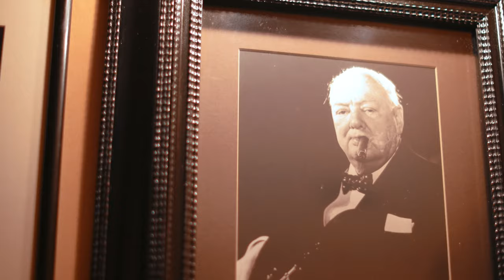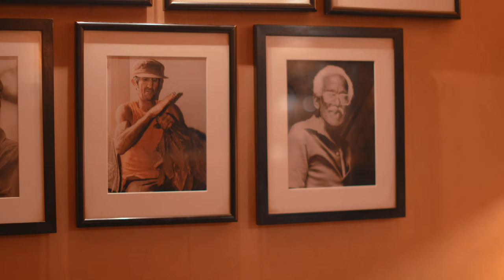Lay Your Life Down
Two Guys - episode 2. A simple question, what does Ephesians say about what it means to be a man, and do we have it wrong in our day and age?